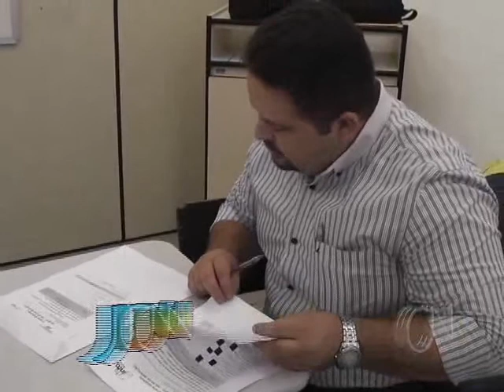Empresa M Collins representará o Piauí no Rio Info